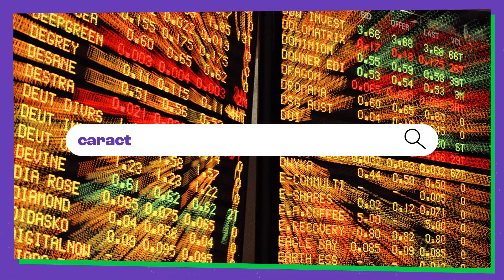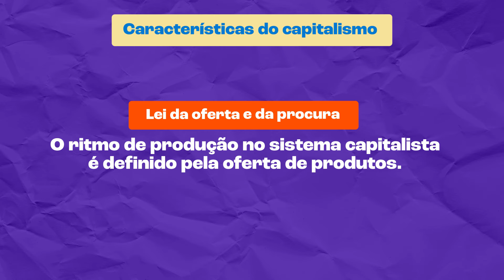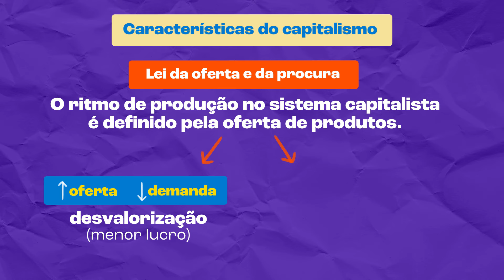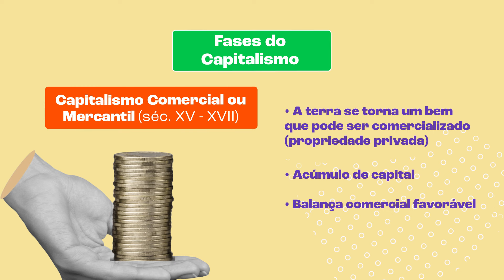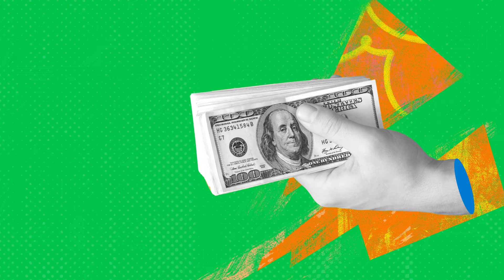Como o CAPITALISMO Moldou o Mundo Moderno?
O capitalismo é um sistema econômico baseado no direito à propriedade privada, e no direito à livre concorrência.  Descubra como funciona e sua história, aqui neste vídeo.

Créditos:
Material didático: Professor Vinícius Marques
Roteiro: Vinícius Perobeli
Motion Designer: Elcio Vieira
Designer: Emy Morais
Locução: Yuri Ribeiro